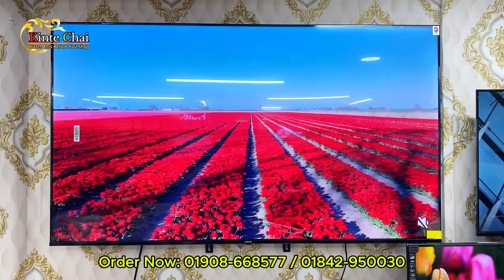Google TV Price In Bangladesh 2024 🔥 TV Price In Bangladesh 🔥 Android TV Price In Bangladesh 2024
Xiaomi Google TV Price In bd 2024 🔥 TV Price In Bangladesh 🔥 Android TV Price In Bangladesh 2024

4k Smart TV Price In Bangladesh 2024 | TV Price In Bangladesh | Android TV Price In Bangladesh 2024

Smart TV Price In Bangladesh🔥 Haier Tv Price in Bangladesh 2023 | Haier TV Price In BD | 4K Tv Price

Haier tv price in Bangladesh, Haier tv price in Bangladesh 2023, Haier 43 inch tv price in Bangladesh, Haier smart tv price in Bangladesh, television price in Bangladesh, Haier led tv 32 inch price in Bangladesh, Haier tv 32 inch price in Bangladesh

SHOP LOCATION:
Amin Smart LED Zone, Mascot Plaza 5th floor (lift-4)
House Building Uttara Dhaka-1230
for order 👉📱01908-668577 / 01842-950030 (imo।।whats app)

smart tv
led tv
4k smart tv price in bangladesh
vision tv
vision led tv
android tv
android tv price in bangladesh
tv price
টিভির দাম